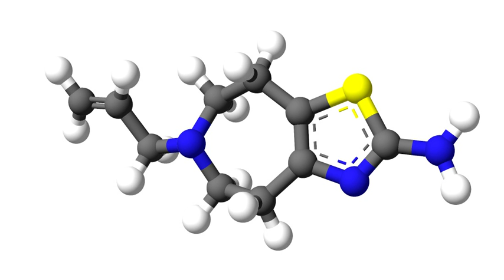Talipexole | Wikipedia audio article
This is an audio version of the Wikipedia Article:
Talipexole

SUMMARY
Talipexole (B-HT920, Domnin) is a dopamine agonist that is marketed as a treatment for Parkinson's Disease in Japan by Boehringer Ingelheim; it was introduced in 1996.  As of December 2014 it was not approved for marketing in the US nor in Europe.Talipexole is a D2 dopamine receptor agonist and interacts both pre- and post-synaptic receptors. It also is an  α2-adrenergic agonist.The main side effects are drowsiness, dizziness, hallucinations and minor gastrointestinal complaints.  In 2008 the Japanese Ministry of Health, Labour, and Welfare mandated that Boehringer add a warning to the label concerning the risk of sudden onset of sleep.